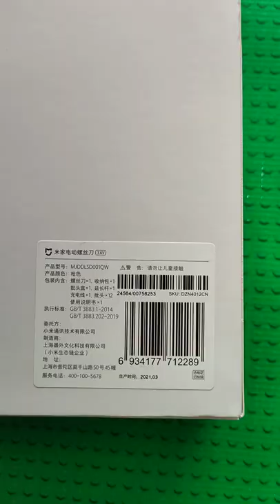XIAOMI Mijia Cordless Rechargeable 3.6V 2000mAh Electric Screwdriver